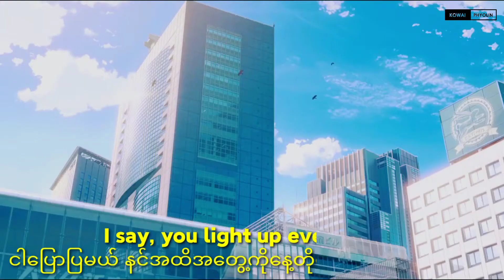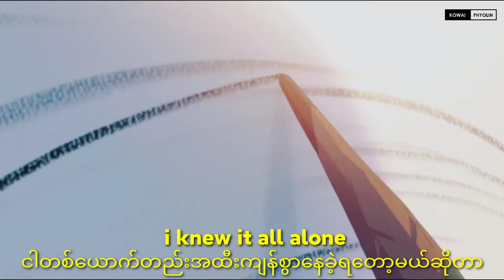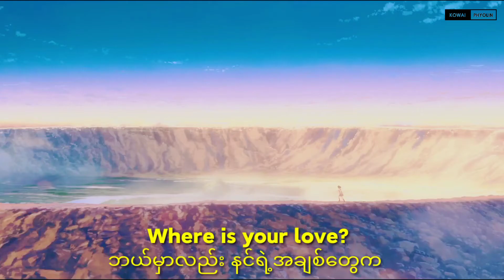J Lisk - Where Is Your Love(ko.w.lin.31586)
💾 File Size ( 192  MB  )
🎞 Quality : 1080p
📽 Running Time : 2 min  54 second
📅 Date : SEP 20 2020
💿 Format : Mp4
📺 Subtitle :, English  &Myanmar  Subtitle (🇬🇧+🇲🇲)
🤵Video Edit and Translate by kowai phyolin.💗🇲🇲
Welcome to Facebook ➡ko.w.lin.31586 ⬅
Welcome to You Tube Channel